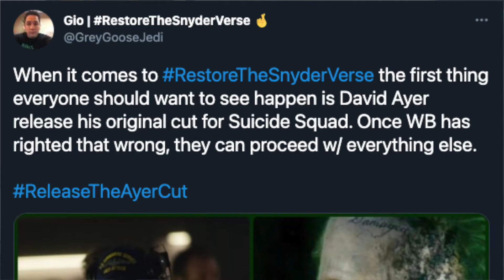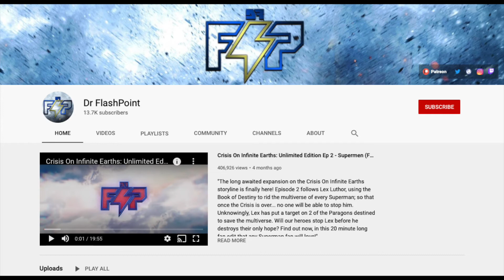Maybe the Best Trailer Yet! | Zack Snyder's Justice League Part II & III (Fan Made)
While we wait for Warner Bros to Restore The SnyderVerse on HBO Max, let's enjoy this surprisingly accurate & well made fan trailer from Dr. Flashpoint.

Fandom United is now going LIVE every Sunday evening at 7:30pm PT with a stream that's dedicated to open discussions on movies & streaming shows. We talk a lot of comic book movies (mostly DC, but Marvel as well). Literally everything is on the table, and at times the viewers watching LIVE can dictate the topic of discussion.